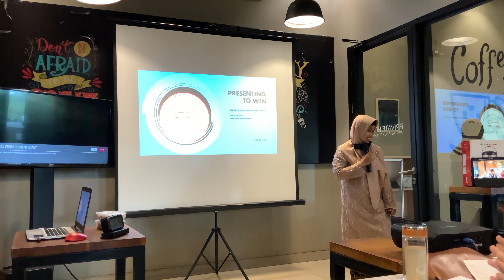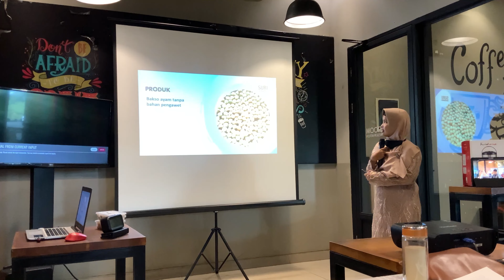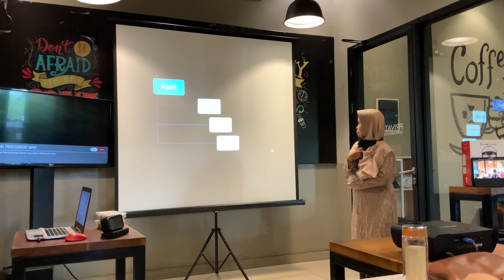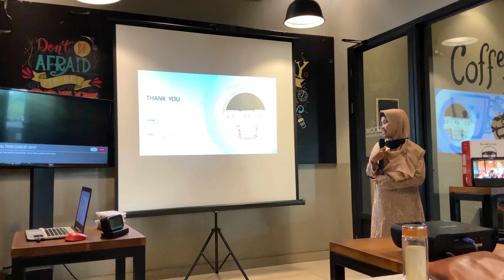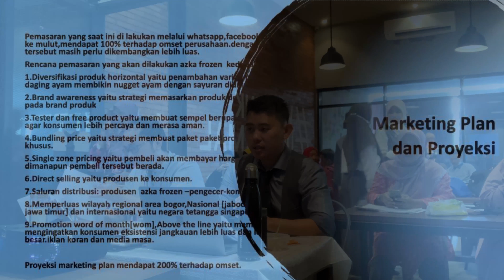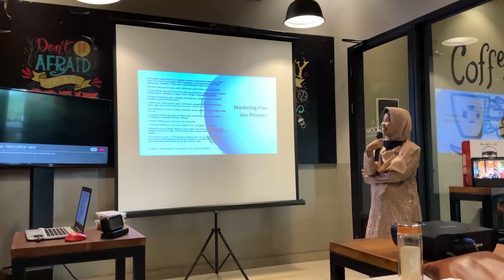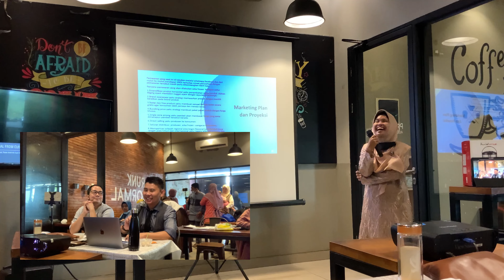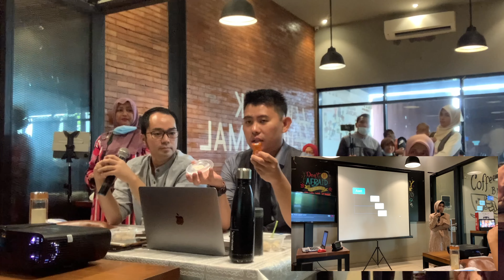Presentasi UMKM - Brand Azka Frozen Bakso Nugget - SURI